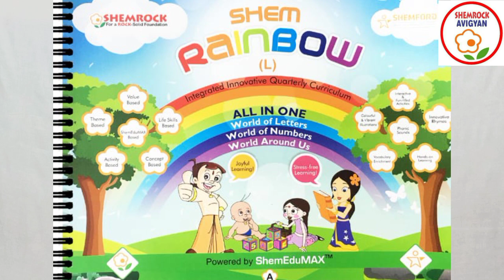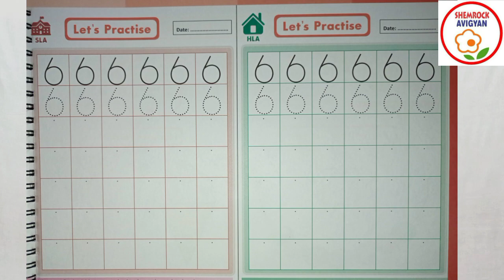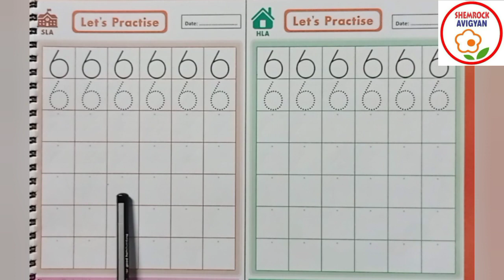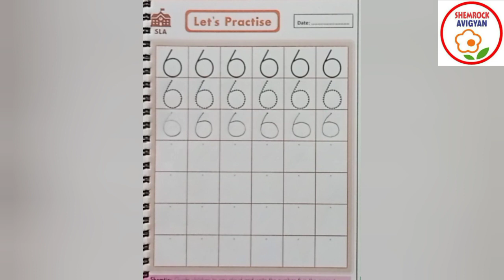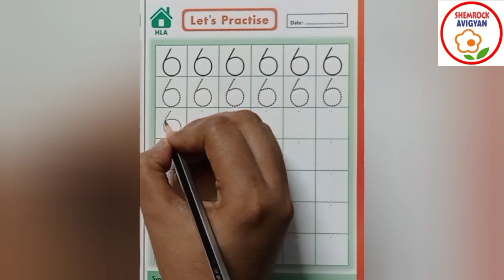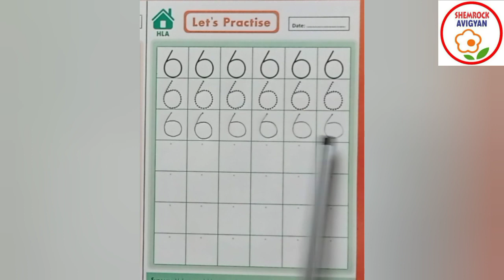ShemLessons (Rainbow Quarter II-13)